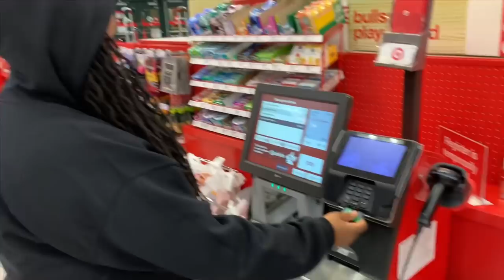I Left Neek In The Middle Of The Street! 24hr Pause Challenge! 😂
INTRO BY ME @YSMI_GRAFIX

FlightLyfe Beeze - Voices In My Head